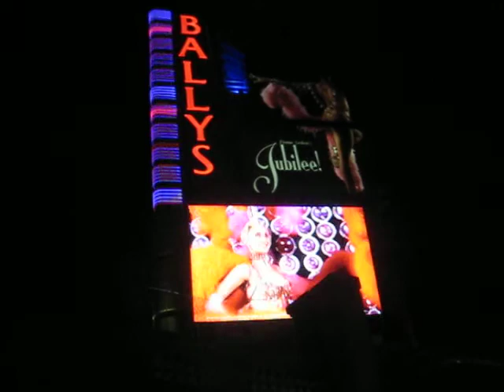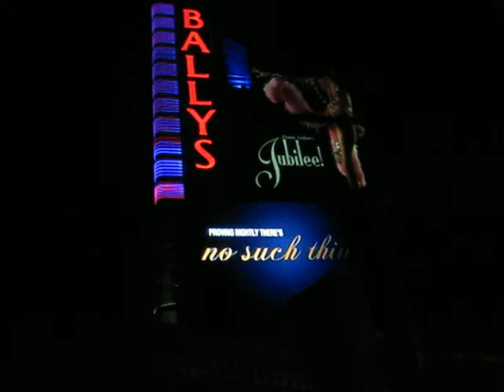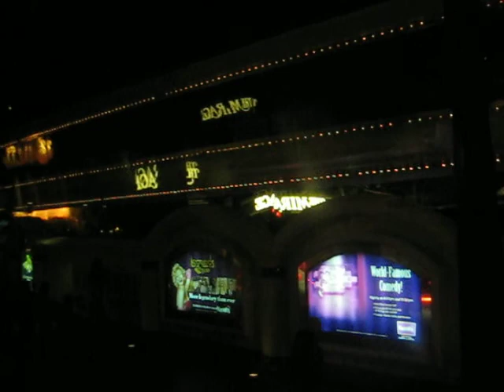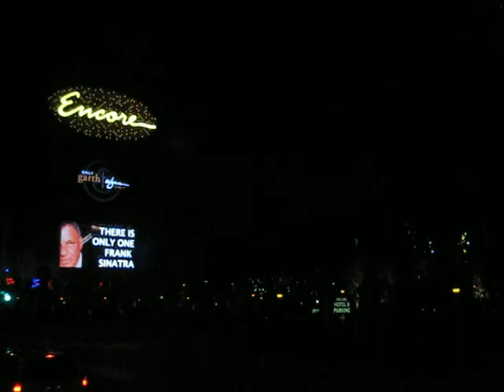賭城火鶴永利生 ‧ 蔚藍海岸安可聲